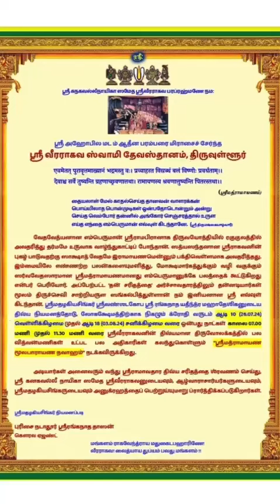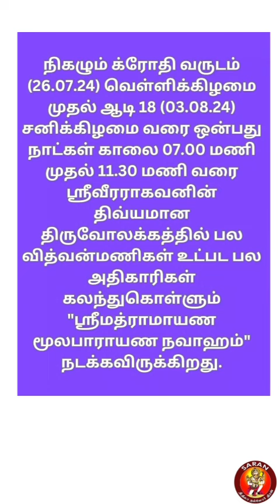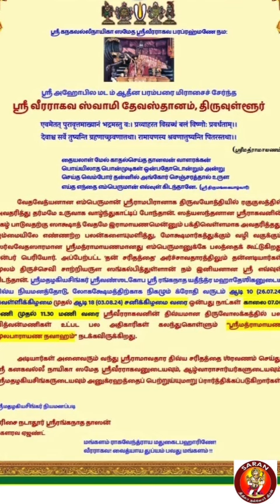Srimad Ramayana Moolapaarayanam | at Sri Veeraraghava Temple, Thiruvallur | 26/07/2024 to 03/08/2024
"Srimad Ramayana Moolapaarayanam" from the 26.07.24 to 03.08.24 for nine days from 7.00 am to 11.30 am is performed at the divine abode of Sri Veeraraghava Temple in Thiruvallur, where many scholars and dignitaries will gather.

The Ramayana, known as the essence of all Vedas, was manifested as an instrument of devotion to the Lord Raghava, the embodiment of truth.
It contains many benefits and shows the path to liberation.

All devotees are invited to come and chant the divine history of Lord Rama, and seek the grace of Sri Kanakavalli Nayika Sametha Sri Veeraraghava Perumal, Azhwars and Acharyas, for the welfare of the world.

-SARAN Sevaks